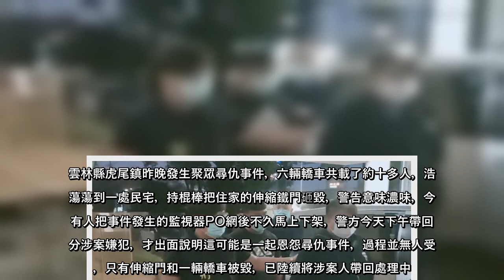雲林縣虎尾鎮昨晚發生聚眾尋仇事件，六輛轎車共載了約十多人，浩浩蕩蕩到一處民宅，持棍棒把住家的伸縮鐵門砸毀，警告意味濃味，...